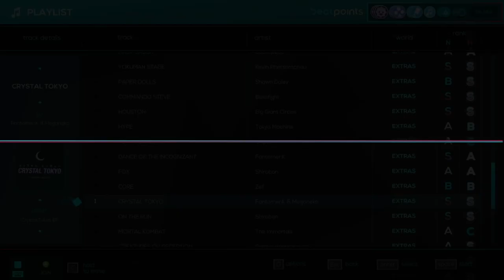Crystal Tokyo Hardcore (S Rank) || Just Shapes And Beats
Hello, I'm radioactivy and that's my videa!1!
want to chat? here's my discord: Radioactivy

like the video for more uploads!